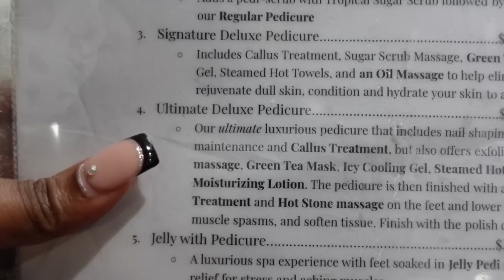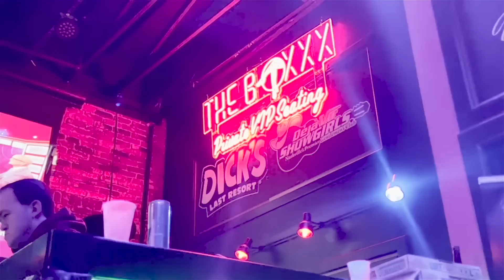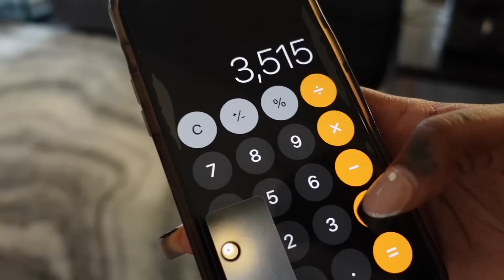STRIPPER MAINTENANCE VLOG | FOOTAGE OF FIGHTS IN THE CLUB 😭| MONEY COUNT FT.HAIRSPELLS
Hair: Color #4 deep curly lace frontal wig 130% density 22 inch

We have another work vlog! Thanks so much for tuning in.